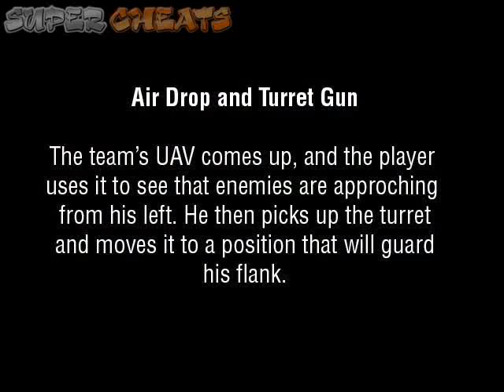Invasion Air Drop Turret - Airdrop and Turret Gun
On the Invasion Map the player gets to a 5 kill streak and earns a Sentry gun airdrop. The video shows how you call in the airdrop and deploy the gun. You are also able to move the turret gun around.